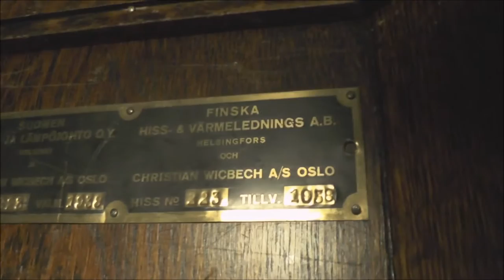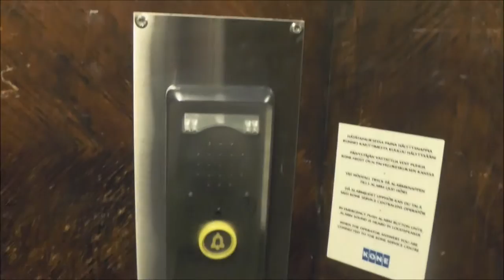1938 Cristian Wicbech Traction elevator, KONE Mod @ Kasarnikatu 28 Helsinki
Manufacturer - Tillverkare: Suomen Hissi- Ja Lämpöjohto OY / Finska Hiss- & Värmelednings A.B. (Norway Export by Christian Wicbech A/S)
Moderniser - Moderniserat av: KONE
Rebuilt year - Ombyggt år: 1988
Capacity - Maxlast: 320Kg (~705lbs.) - 4 Persons
Floors - Våningar: 4 = 1 2 3 4

Location - Address: Kasarnikatu 28, Helsinki FINLAND - Kaserngatan 28, Helsingfors FINLAND